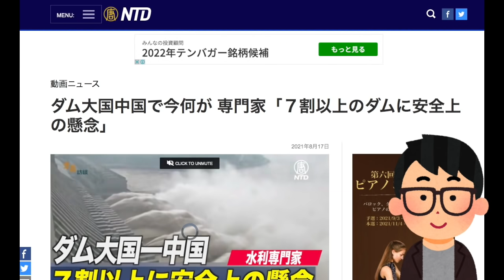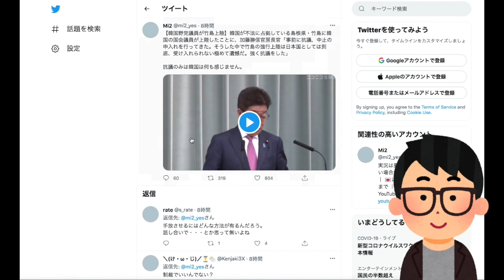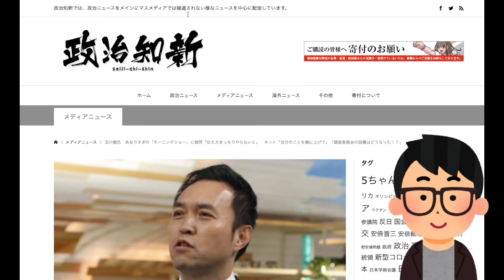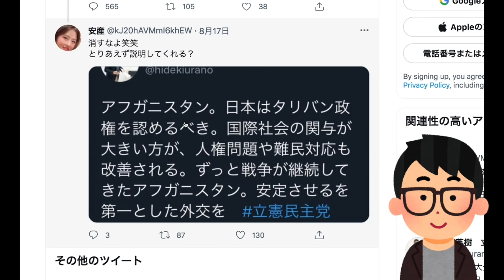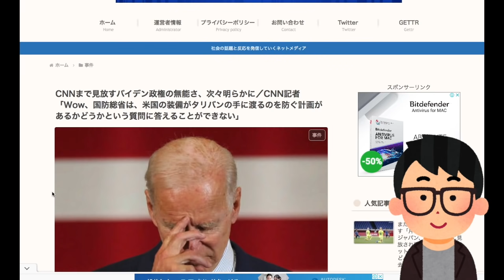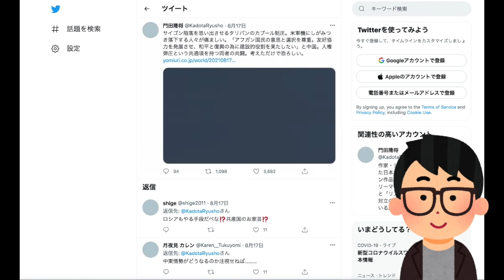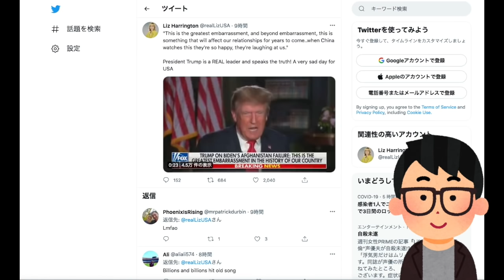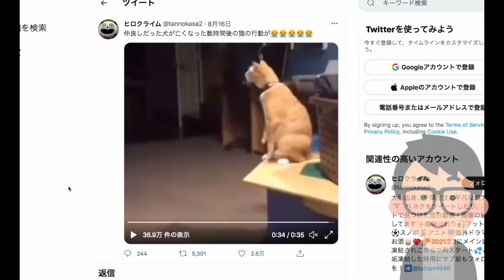IOCが改めてK国嘘の旭日旗会見を完全に否定？公然と嘘つく国って一体…(汗)玉川徹氏が煽り過ぎるモーニングショーに苦言？立憲民主党はタリバン容認？C国日本大使館が立憲民主党を支持表明画像流出？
■詳細記事は概要欄下部にて■※本日はプレミアメンバーシップ会員様専用のコンテンツです！→フルバージョン視聴（34:36の動画）は下記にて！本日のメンバー限定動画の視聴はこちら（必ずメンバーシップ登録したアカウントでご視聴ください）

■本日配信のヤバい講座■

[プレミアメンバーシップ動画]ヤバい講座30-2「あの大学教授ヤバすぎる… 不思議な紙芝居報道を徹底糾弾！」-ヤバい講師・坂東忠信×吉田康一郎-